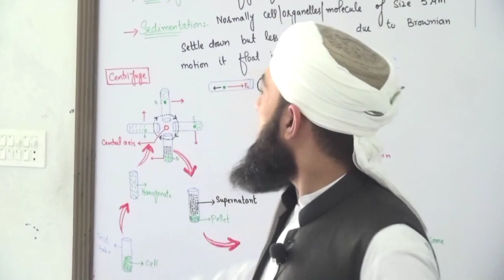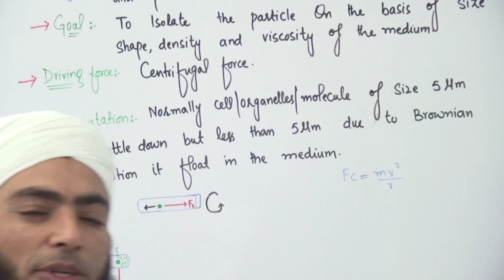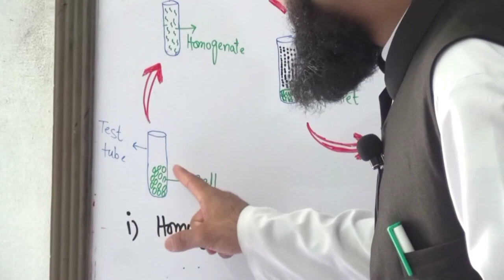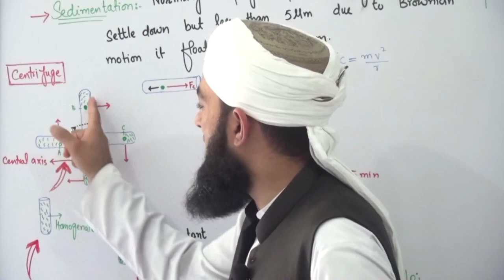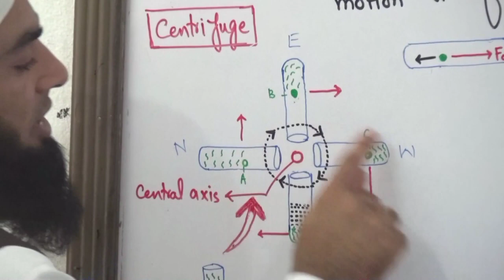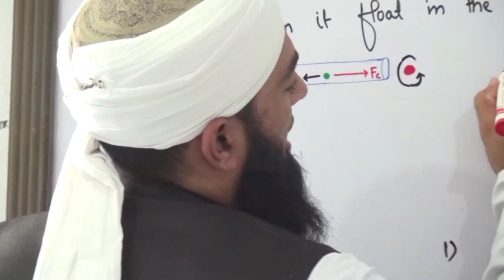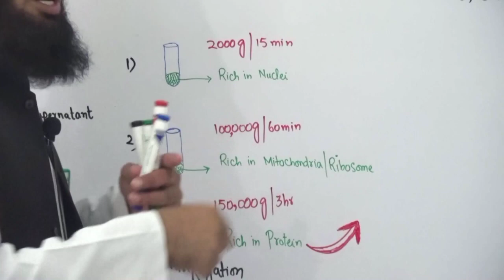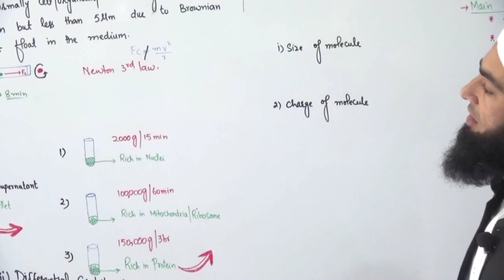Centrifugation 1st Year Biology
Basic concept and extra points regarding ETEA point of veiw